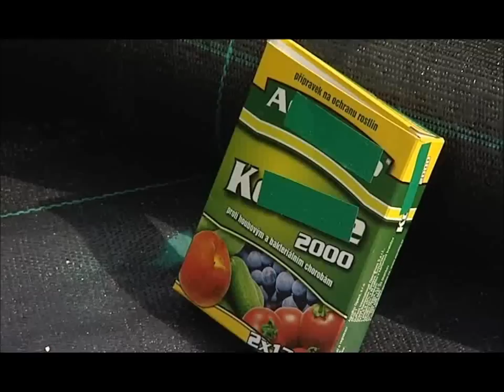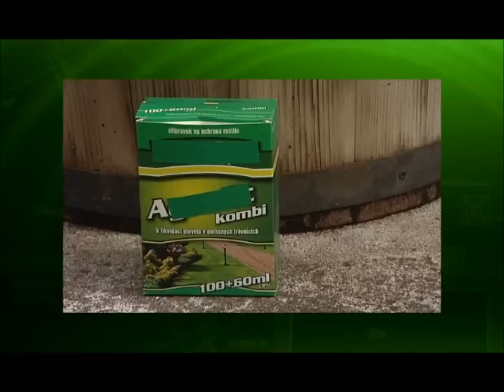34 1 4 Receptář prima nápadů online, 28.8.2011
Úvod - Nejkrásnější dvorek - Péče o rajčata - Japonský javor - Vítězové soutěže TRIDO - 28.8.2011